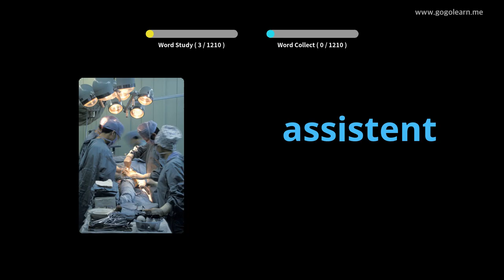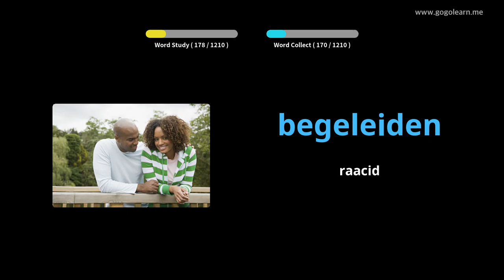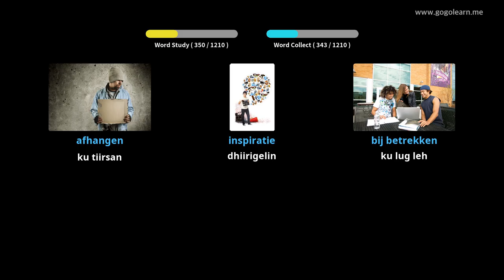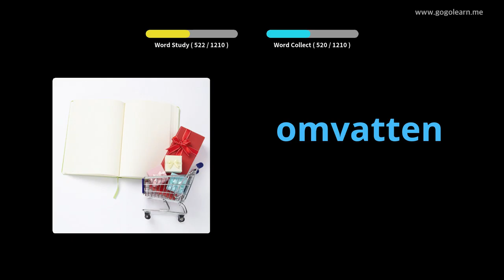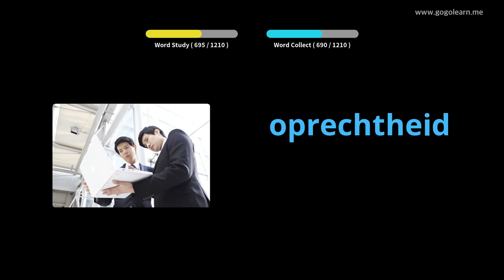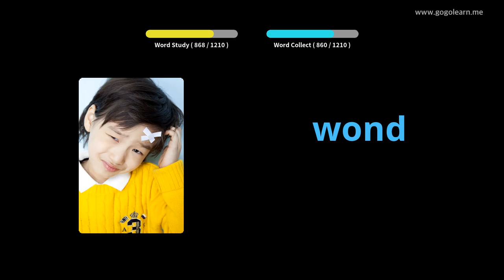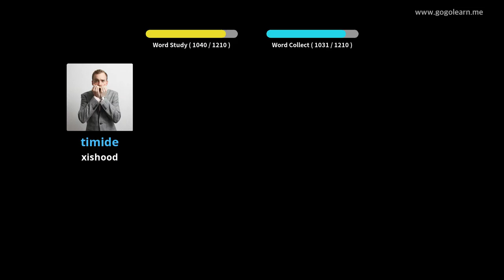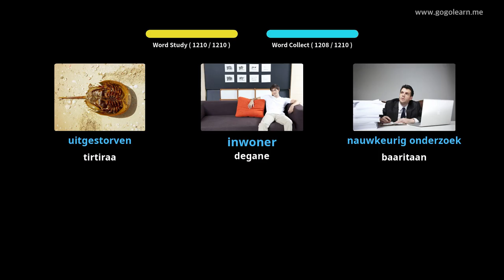Ardayga Dhigashada Farshaxanka Nederlandka | Golearn